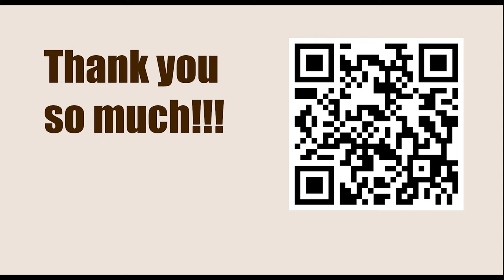American Cup 2023, Saint Louis, USA - Round: 1.1 || Wesley So vs Samuel Shankland - March 17, 2023